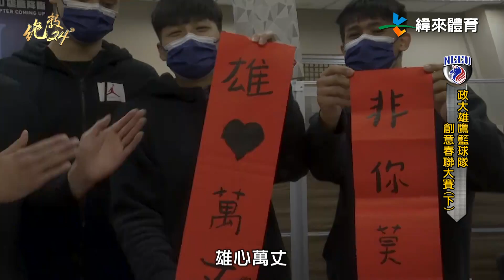【政大 創意春聯大賽(下)】不分軒輊！誰能得到評審青睞呢？｜絕殺24＂​​​​​​​​​​​​ - 20220209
政大雄鷹們的創意春聯大賽，看過上集 林勵 以及 林彥廷 的創意書法春聯後，這集就由 游艾喆 和 王鈞聖 來發揮創意，其中艾喆的創意用在虎年絕對是讓觀眾看了很歡喜，究竟是哪一組可以得到三位裁判 涂亦含、張鎮衙、蔡宸綱 的喜愛呢？
一起來聽聽看裁判對於自己隊友們的創意春聯評價，最終更有特別的精美禮物送給獲勝得主，別忘了鎖定絕殺24“跟著政大球員一起感受過年的喜氣！！